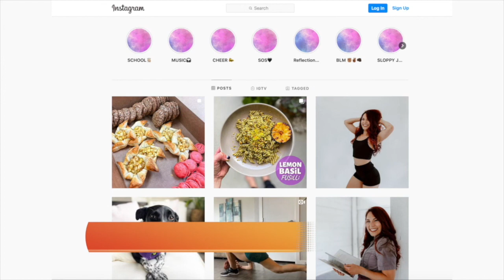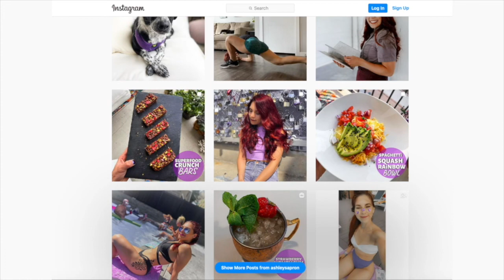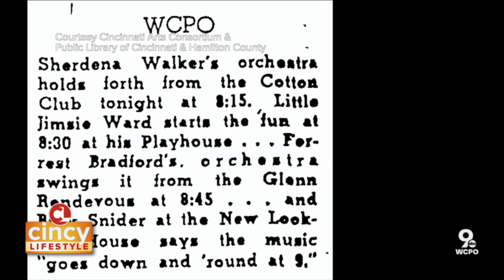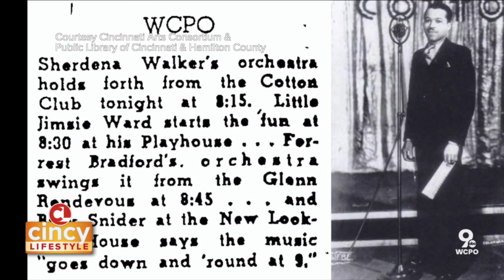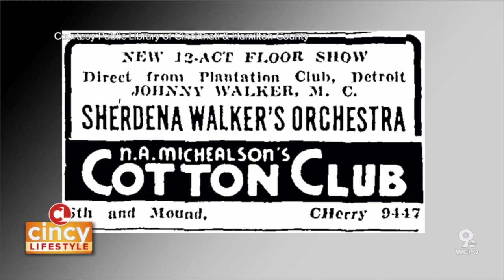Join Us As We Dig Into The History of Cincinnati's Own Cotton Club (Sep. 17, 2020) | Cincy Lifestyle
Remember the 1984 movie "Cotton Club" with Richard Gere? Well, that was the Harlem Cotton Club. But that wasn't the only Cotton Club in the country, nor was it necessarily the best one. Cincinnati had one too, and it's exuberant life makes it one of those CincinnatiCuriosities. Plus segments on the all female fitness team, Team No Excuses, and how to make eye-catching superfood crunch bars with Ashley's Apron